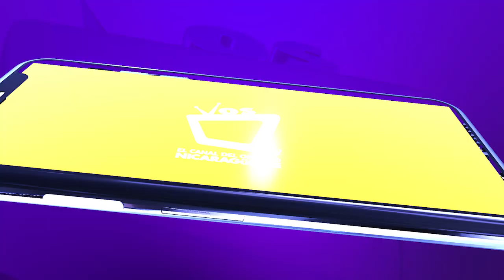Mejora actividad turística en Granada y San Juan del Sur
Se prevé que con el reinicio de operaciones de la compañía panameña Copa Airlines, la frecuencia de turistas a Nicaragua pueda incrementar de forma gradual, principalmente en la temporada de verano.